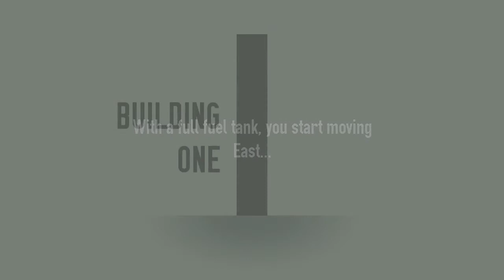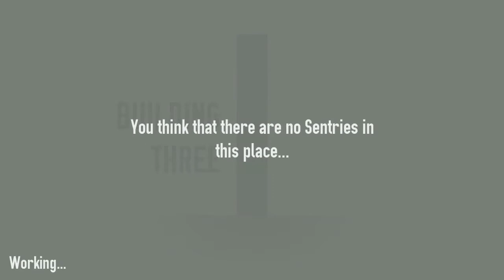Let's Play/Try Not The Robots - Part 5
Part 5 of Let's Play/Try Not The Robots.